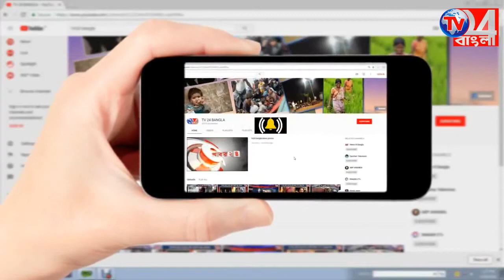অনলাইন ভর্তি প্রক্রিয়া শুরু হচ্ছে জঙ্গিপুর কলেজে_ 06.06.2018